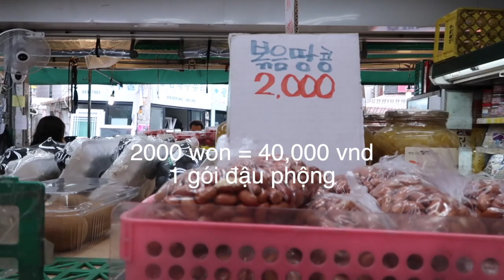Mị Sock với vật giá ở Hàn quas